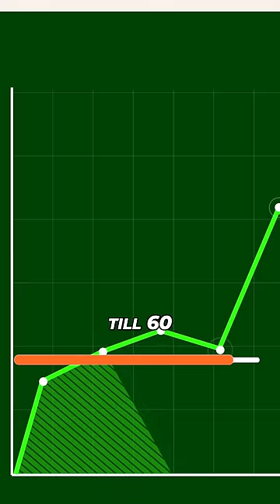Government Cannot & Should Not Run Business | Abhijit Chavda & Mohandas Pai